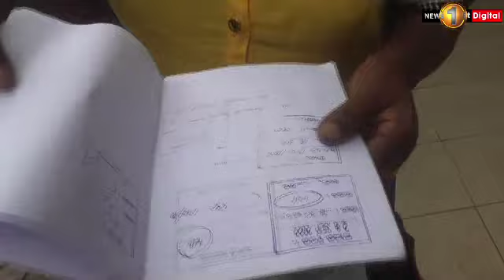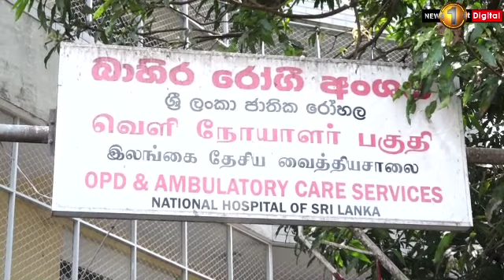Sri Lanka: Medicine shortage takes a toll on common Sri Lankans